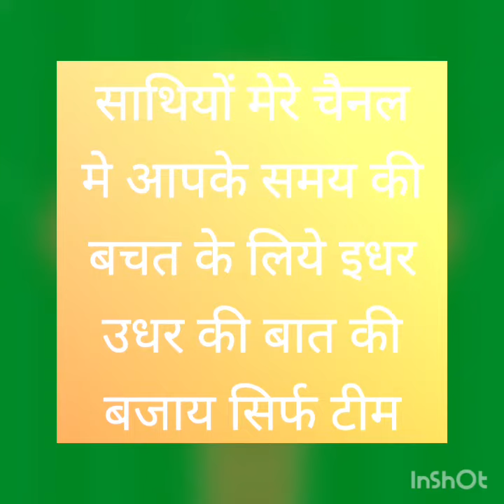KTW VS SAL KT Wiz vs Samsung Lions Korean Baseball League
KTW VS SAL

KT Wiz vs Samsung Lions

Korean Baseball League